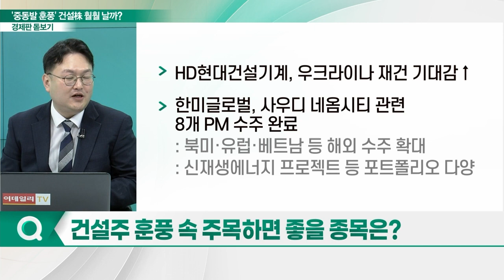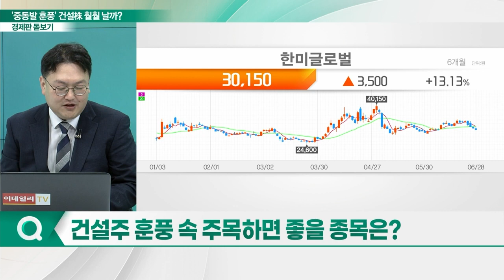한-사우디 경제 외교 결실... '중동발 훈풍' 건설株 훨훨 날까?_경제판 돋보기 (20230629)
Q. 사우디서 역대급 수주 성공… 현재까지 성과는?
Q. 해외 건설 수주 성공 러시… 추가 모멘텀 있을까?
Q. 건설주, 하반기 주목해도 괜찮을까?
Q. 건설주 훈풍 속 주목하면 좋을 종목은?